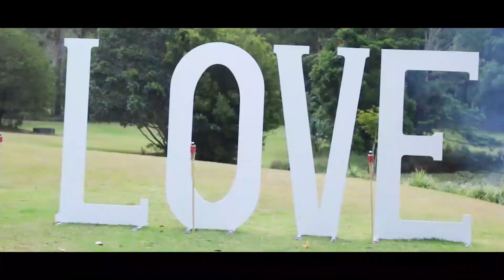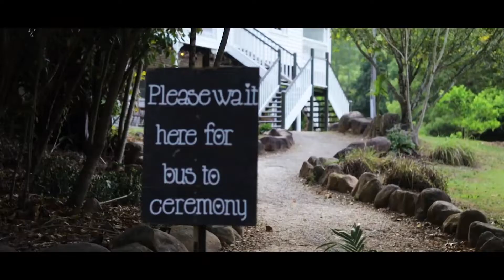Amber & Sean Mavis's Kitchen Wedding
Really excited to share this clip of Amber & Sean's big day. Mavis' Kitchen is one of the most photogenic venues and I love getting to work there. From the prep in log cabins to the ceremony up at the base of Mt Warning and finishing in the barn for reception it is spectacular. For Amber & Sean it was a close group of family + friends and I really loved their personal touches like the family recipe of chili chutney used for the guests favours . Congrats guys